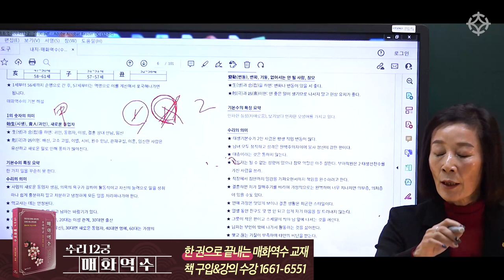[성격과 운세(1)] 매화역수 숫자 1인 사람의 성격 - 혜륜 조병화 선생님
● 단시간내 터득이 가능한 편리한 학문 '매화역수'
● 생일로 보는 그사람의 성격과 운세 ☞ 강의 수강&교재 구입 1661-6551

한 가정에 한 권
토정비결처럼 보는 책

"12수리궁 [매화역수]를 터득하여
    가정의 우환을 미리 파악하여 대처하고
    가족들의 안녕을 위하여
    앞날을 쉽게 내다보는
    지혜로움을 얻어
    무탈하게 만복을 누리시길 빌어봅니다"

                               -저자 벽강 안조영

[12수리궁 매화역수] 구입 및 문의는
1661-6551 전화로 상담하실 수 있습니다

대통인강사 조병화 12수리궁 매화역수강의 참고서 !!

 '12수리궁 매화역수' 목차

 [ 매화역수 81 수리 해설 ]
 - 1수리 해설
 - 2수리 해설
 - 3수리 해설
 - 4수리 해설
 - 5수리 해설
 - 6수리 해설
 - 7수리 해설
 - 8수리 해설
 - 9수리 해설

명리학 이론 (필독)

[ 제 1장  기초 이론 ]
 - 음양 오행
 - 천간과 지지론
 - 천간론
 - 지지론
 - 60화갑자
 - 천간합과 지지합
 - 상충살
 - 사계절과 방합
 - 근묘화실
 - 성격파악
 - 십이운성
 - 육친법
 - 십이신살

[ 제 2장 합충과 살의 작용론 ]
 - 천간합과 지지합
 - 상충살
 - 상파살
 - 해살
 - 형살

[ 제 3장 신살론 ]
 - 신살조견표
 - 각종 신살과 작용
 - 삼재팔란
 - 대장군방
 - 삼살방

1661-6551